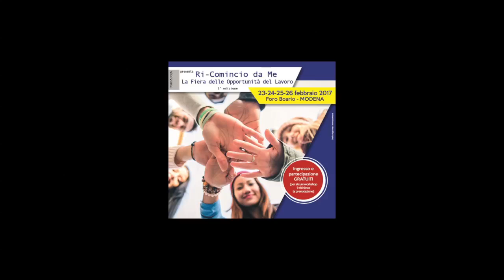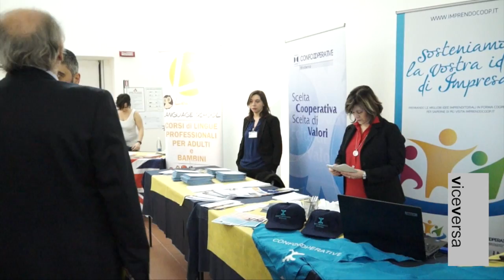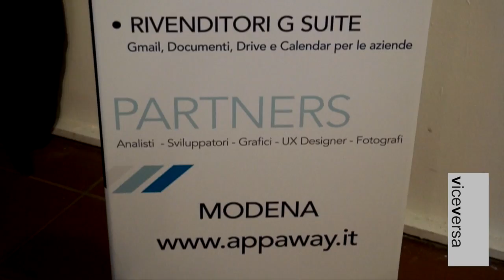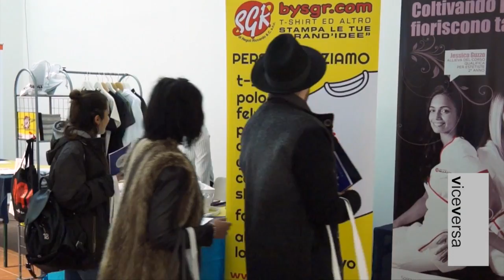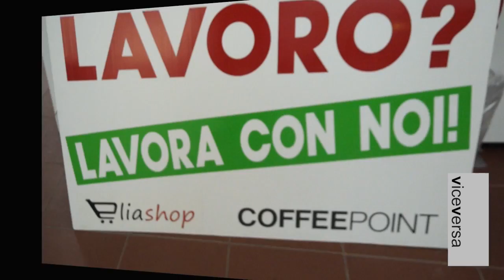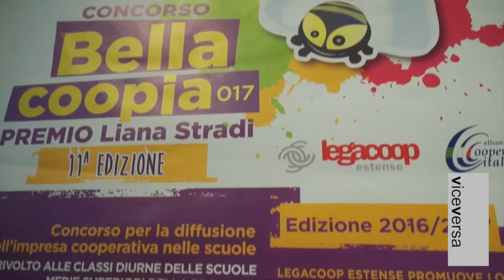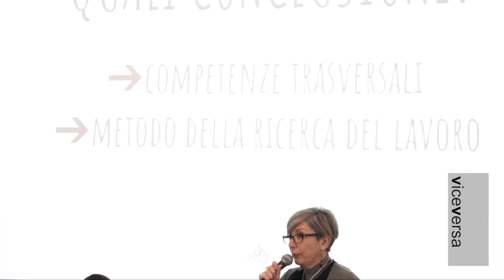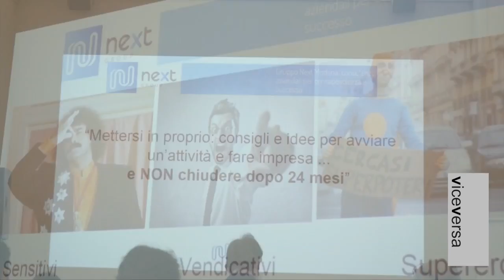RI.COMINCIO DA ME 2017 - FIERA DELLE OPPORTUNITA' E DEL LAVORO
Seminari - Testimonianze - Workshop - Espositori -
Si è svolta dal 23 al 26 febbraio 2017 presso il Foro Boario di Modena